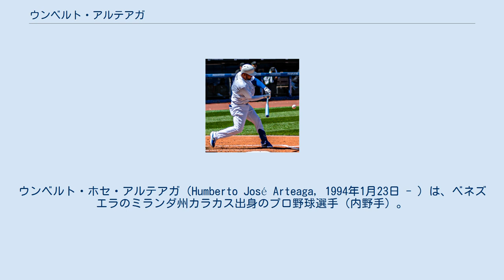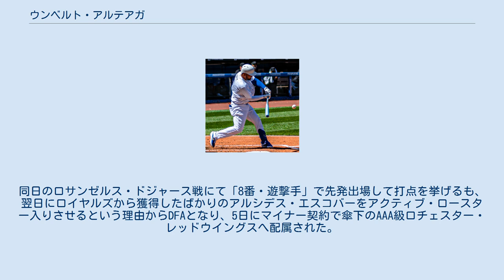ウンベルト・アルテアガ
ウンベルト・ホセ・アルテアガ（Humberto José Arteaga, 1994年1月23日 - ）は、ベネズエラのミランダ州カラカス出身のプロ野球選手（内野手）。
右投右打。
MLBのワシントン・ナショナルズ傘下所属。
 2010年11月20日にインターナショナル・フリーエージェントでMLBのカンザスシティ・ロイヤルズと契約金110万ドルでマイナー契約を結んでプロ入り。
 2011年6月20日にロイヤルズ傘下のマイナーチームであるルーキー級アリゾナリーグ・ロイヤルズでプロデビュー。
同球団に専属し、229打席で打率.254、30打点、8盗塁を記録した。
 2012年はアパラチアンリーグのルーキー級バーリントン・ロイヤルズに転属し、シーズンを専属した。
シーズン成績は、262打席で打率.274、2本塁打、29打点、7盗塁を記録した。
 2013年はA級レキシントン・レジェンズに昇格してシーズンを迎えた。
6月19日にR級アイダホフォールズ・チュカーズに降格。
このシーズンは2チーム合計で、597打席で打率.239、3本塁打、71打点、11盗塁を記録した。
 2014年はA級レキシントンに再昇格し、シーズンを専属した。
シーズン成績は、483打席で打率.198、2本塁打、31打点、7盗塁を記録した。
 2015年もA級レキシントンでシーズンを迎えた。
7月7日にA+級ウィルミントン・ブルーロックスに昇格。
このシーズンは2チーム合計で、511打席で打率.249、2本塁打、44打点、18盗塁を記録した。
シーズンオフには母国ベネズエラのウィンターリーグであるリーガ・ベネソラーナ・デ・ベイスボル・プロフェシオナル（LVBP）のナベガンテス・デル・マガジャネスに所属。
以降2016年、2017年オフに同チームに所属した。
 2016年はA+級ウィルミントンでシーズンを迎えた。
6月30日にAA級ノースウエストアーカンソー・ナチュラルズへ昇格した。
このシーズンは2チーム合計で、503打席で打率.252、2本塁打、35打点、15盗塁を記録した。
 2017年はAA級ノースウエストアーカンソーでシーズンを専属した。
シーズン成績は、490打席で打率.258、1本塁打、35打点、4盗塁を記録した。
 2018年はAAA級オマハ・ストームチェイサーズに昇格し、シーズンを専属した。
シーズン成績は、445打席で打率.292、6本塁打、49打点、2盗塁を記録した。
シーズンオフにLVBPのアギラス・デル・スリアに所属した。
 2019年はAAA級オマハでシーズンを迎えた。
6月20日にメジャー昇格し、同日行われたミネソタ・ツインズ戦にて「7番・遊撃手」で先発出場してメジャーデビュー。
6月22日の同カードでメジャー初安打を記録した。
オフの12月2日にノンテンダーFAとなったが、12月17日にマイナー契約で再契約した。
 2020年9月8日に自由契約となった。
 2021年2月4日にワシントン・ナショナルズとマイナー契約を結んだ。
シーズンでは7月2日にメジャー契約を結んでアクティブ・ロースター入りした。
同日のロサンゼルス・ドジャース戦にて「8番・遊撃手」で先発出場して打点を挙げるも、翌日にロイヤルズから獲得したばかりのアルシデス・エスコバーをアクティブ・ロースター入りさせるという理由からDFAとなり、5日にマイナー契約で傘下のAAA級ロチェスター・レッドウイングスへ配属された。